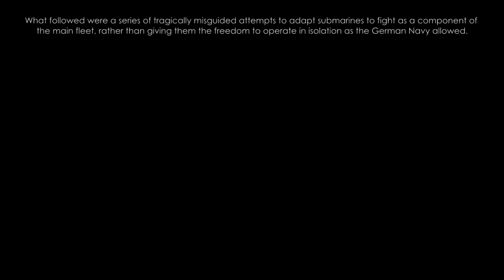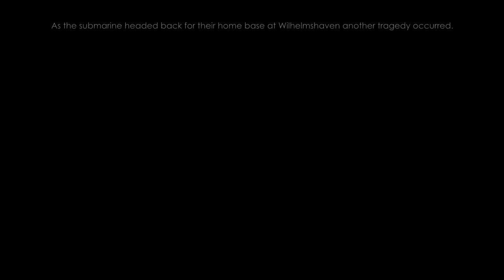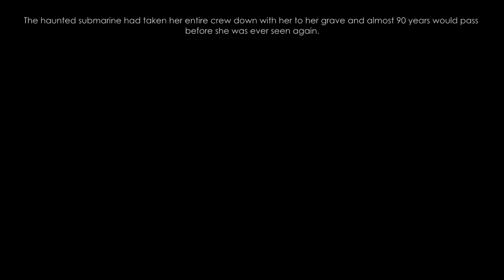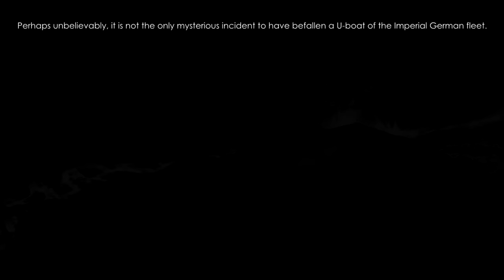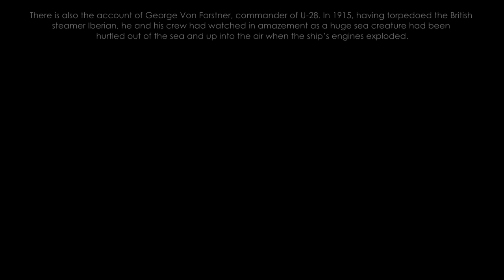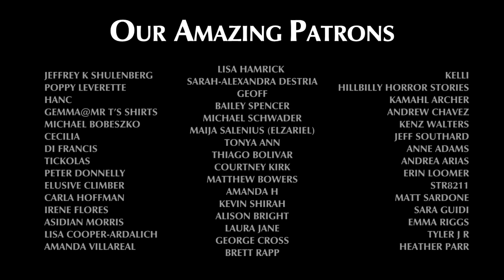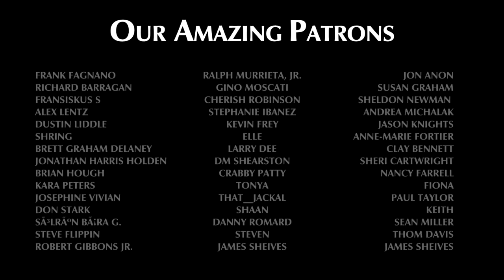The Ghost of UB 65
It has long been theorised that ghostly manifestations are the echoes of human souls, whose lives were cut unexpectedly short, forever anchoring them to a fixed place. But what happens when that place is a mobile instrument of war, capable of travelling halfway around the world? This week, we bring you the ghost of UB-65.